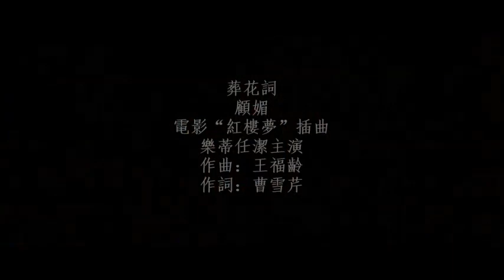葬花詞 - 顧媚 Koo Mei / 樂蒂 Loh Ti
葬花詞 - 顧媚
1962年電影“紅樓夢”插曲，樂蒂任潔主演
作曲：王福齡  作詞：曹雪芹
花謝花飛飛滿天，紅消香斷有誰憐，
一年三百六十日，霜劍風刀相迫嚴，
未若錦囊收艷骨，一抔淨土掩風流，
質本潔來還潔去，不教污淖陷渠溝，
儂今葬花人笑痴，他年葬儂知是誰。